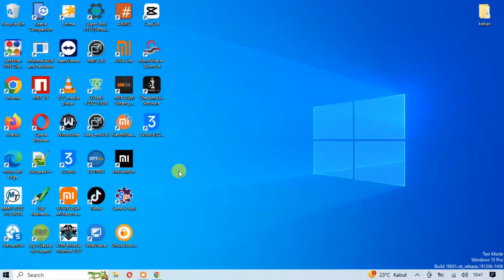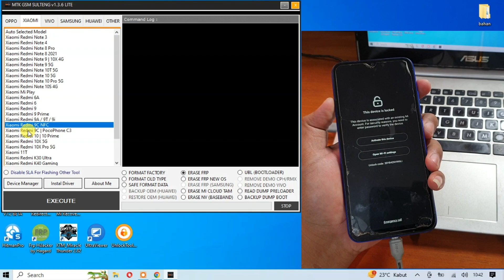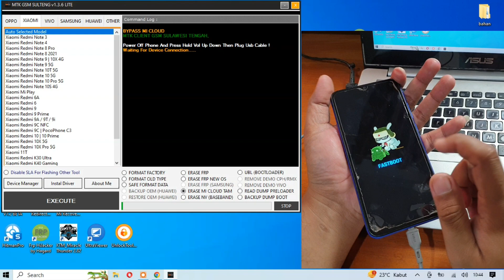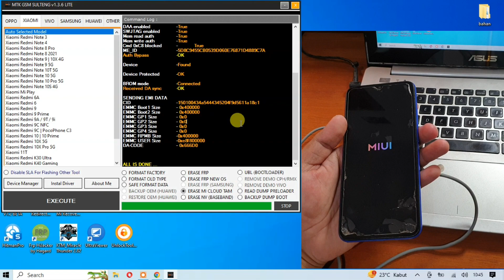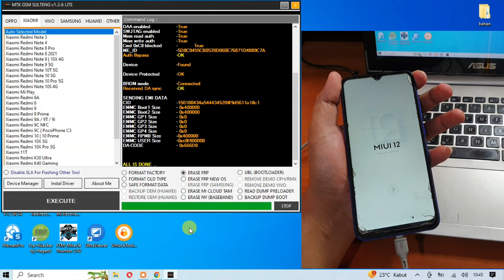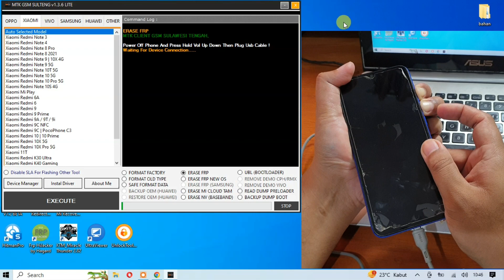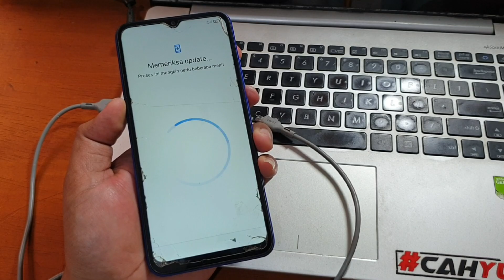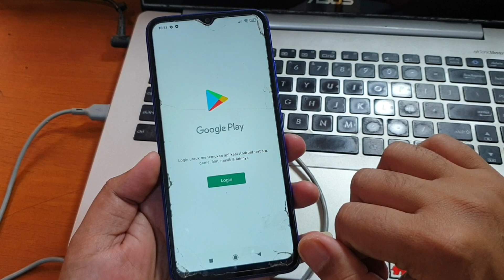Unlock Micloud Redmi 9c Terkunci AKun Mi Tool Gratis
Unlock Micloud Redmi 9c Terkunci AKun Mi Tool Gratis. Untuk tool dan driver bisa diunduh pada tautan dibawah ini.